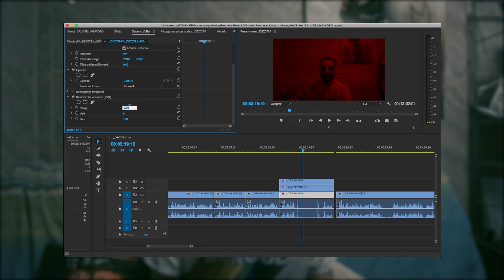SAUVER UNE VIDÉO RATÉE - DAED #26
Imagine tu filmes un truc et à la fin la moitié des plans sont ruinés. Prends un mouchoir, pleure un bon coup et viens on va voir ce qu'on peut faire pour ça.